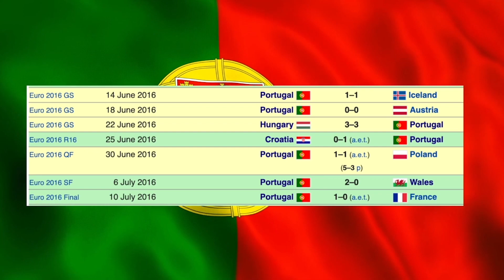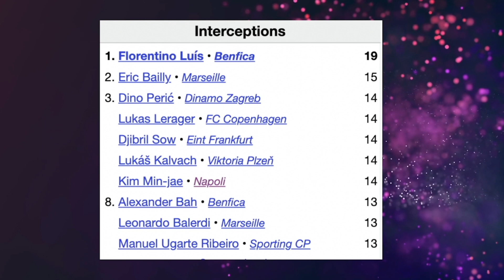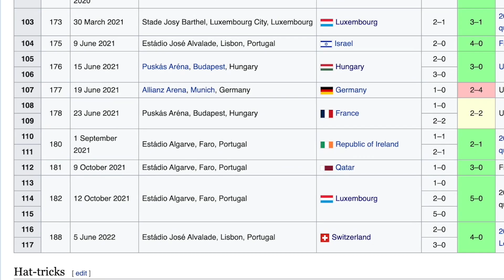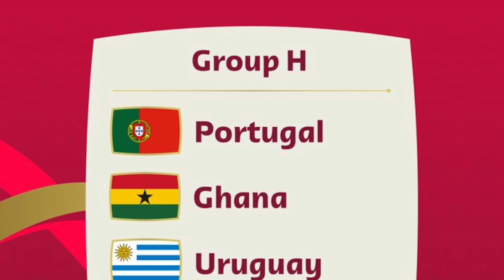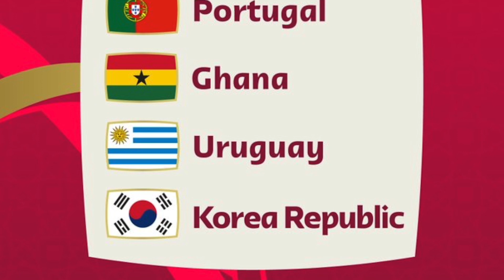PORTUGAL 2022 FIFA World Cup PREVIEW | SANTOS BALL CONTINUES | RONALDO ISSUE?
Portugal one of the most talented teams at this years world cup, but Santos tactics are killing the team! Can he change his ways or will it be the same old Santos ball? And what to do with Ronaldo..

0:00 -Intro
0:53 -Portugals Issues
3:33 -Portugal Struggles
6:00 -Surprise Additions?
8:35 -Santos Tactics
11:25 -Adrian Starting XI
13:35 -Santos Starting XI
14:45 -Ronaldo Issues
17:52 -Group H
21:00 -Expectations
22:05 -Outro